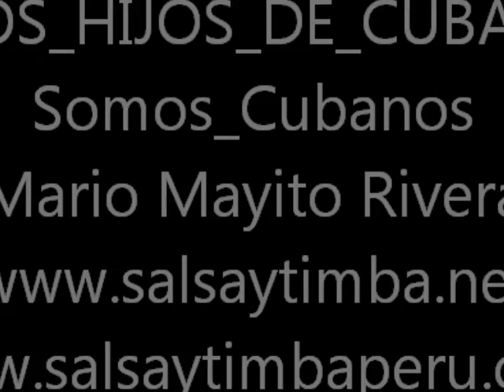MAYITO RIVERA Y LOS HIJOS DE CUBA Somos Cubanos